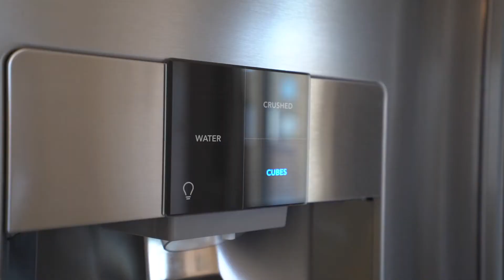What Real Estate Videos In The Durham Region Should Look Like in 2020!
Real Estate Video Walkthroughs in the Durham Region are meant to tell a story and make potential buyers imagine that they are living there! Our process is not cookie cutter, one size does not fit all! From the choice of music to the video transitions, everything is customized to match the "feel" of the home.

We offer Real Estate Photography & Video Walkthroughs in the Durham Region, Whitby, Oshawa, Bowmanville, Ajax, Pickering, Northumberland, Kawartha Lakes, Peterborough, Cobourg, Port Hope, and across the Greater Toronto Area, and Newmarket.

We also offer, licensed and insured Drone/Aerial Video & Photo for Real Estate, Agent Intros to be added on to a Video Walkthrough, Photo Slideshows, Social Media Graphics, and Single Property Multimedia Website Links that track Tour Viewing Statistics to share with your clients weekly.